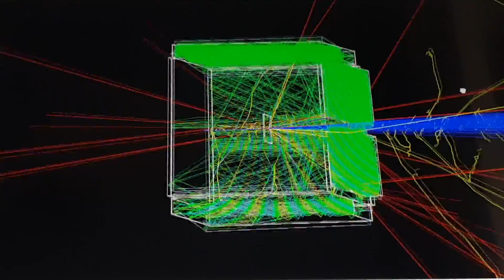Animation of Particles colliding, Budapest